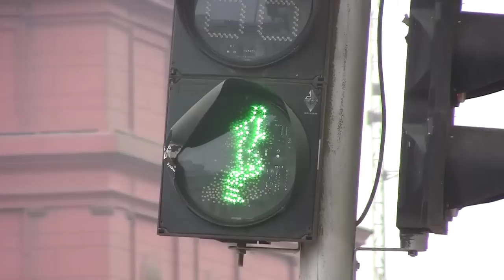Cairo pour tjrs trailer desktop